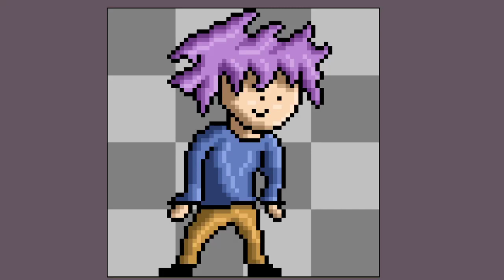lenny the boi pixel art animation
I've started using aseprite and its pretty nice, I might make a game if I know the programing of it but its not certain that I'm going to make one.